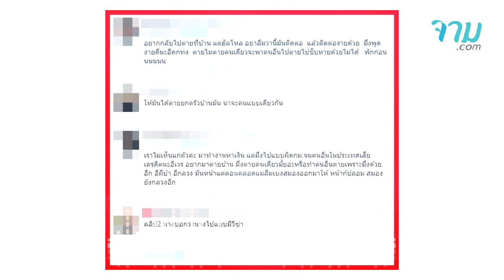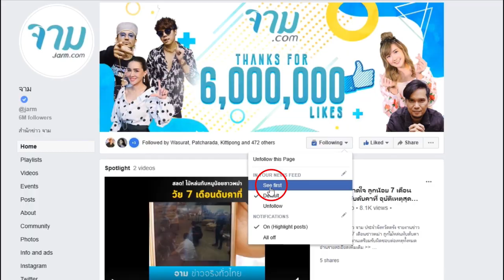ผีน้อยโมโหหนัก อัดคลิปด่ากราดคนแอนตี้ ลั่นเป็นผีน้อยหนักหัวใคร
ผีน้อยโมโหหนัก อัดคลิปด่ากราดหลังคนทั้งประเทศ ไม่อยากให้เข้าประเทศ ลั่น เป็นผีน้อยหนักหัวใคร เป็นมนุษย์ไปได้ทุกประเทศ